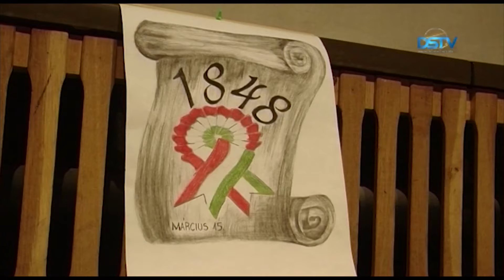Több iskola is megtartotta a nemzeti ünnepet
Március 15-e a magyar nemzeti ünnep jegyében telt városunkban. Az önkormányzat ünnepi rendezvénye mellett ugyanis több dunaszerdahelyi oktatási intézmény is tisztelgett az 1848/49-es magyar forradalom és szabadságharc évfordulója előtt. Az ünnep délelőttjén előbb a Szabó Gyula 21 Szakközépiskola, majd a Kodály Zoltán Alapiskola diákjai adtak az alkalomhoz illő műsort. Mindkét rendezvény helyszíne a városi művelődési központ volt.